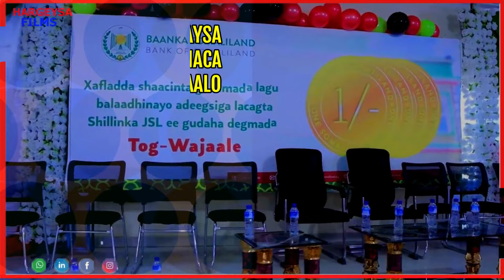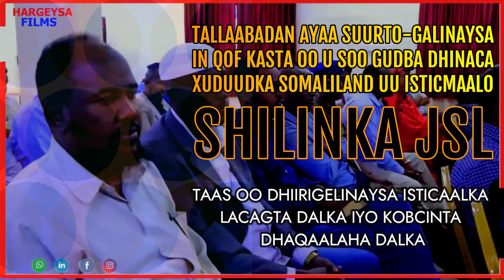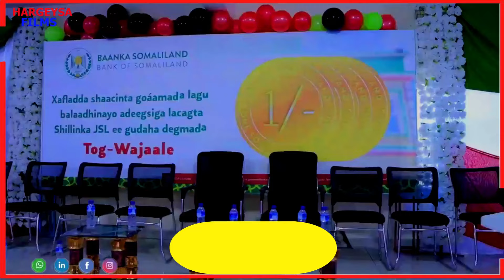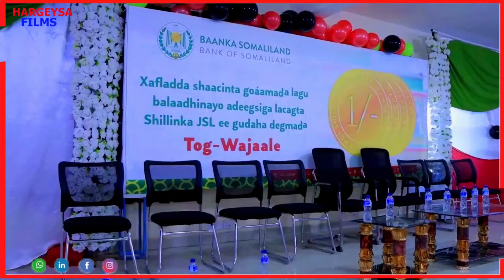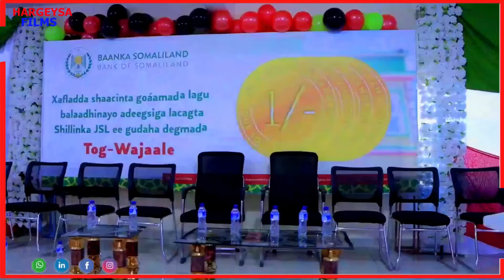Somaliland Oo Qaadday Tallaabo Muhiim u Ah Koboca Dhaqaalaha Dalka